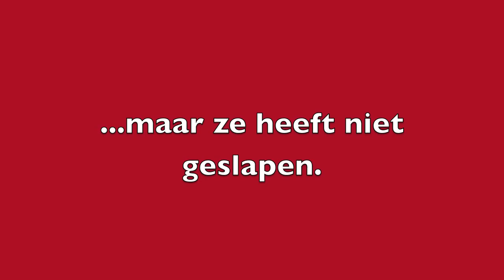Maíza in het Wippertje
Maíza is getting amused in her cradle.